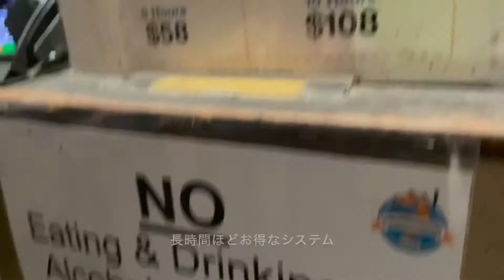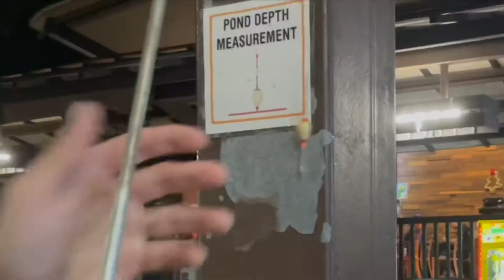シンガポールで有名なエビ釣り堀に行ってみた【Prawning in Singapore】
シンガポール人にとって身近なPrawning(エビ釣り堀)に行ってみました。

コロナ禍でなければみんなでもっとワイワイしながら釣ったエビを食べたり、お酒を飲んだり出来るみたいです。

マスクを外して話す人がいると店員さんがしっかり注意していました。

エビの引きも結構あるので楽しめます。

観光地を一周して時間が余ったら、丁度よく誰とでも楽しめる場所なのでオススメです。